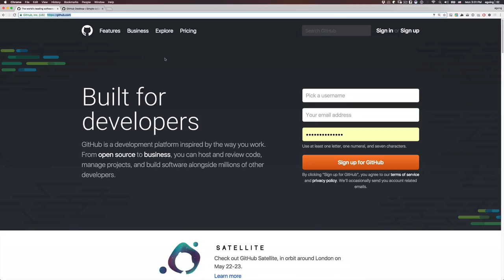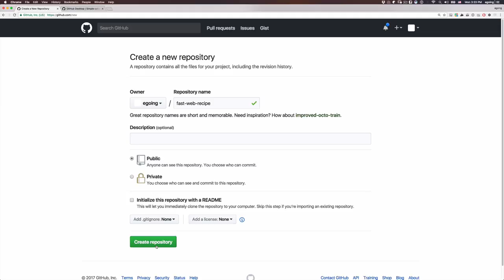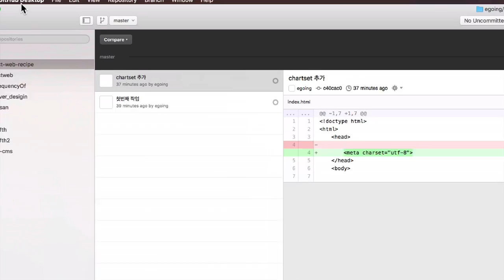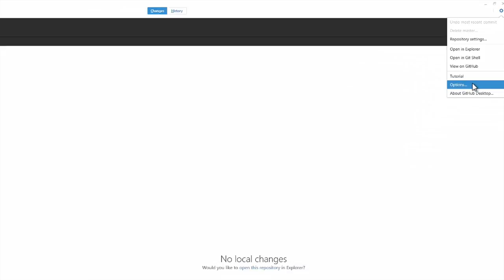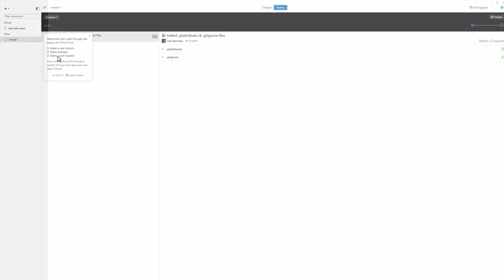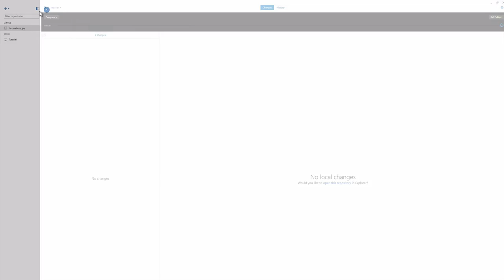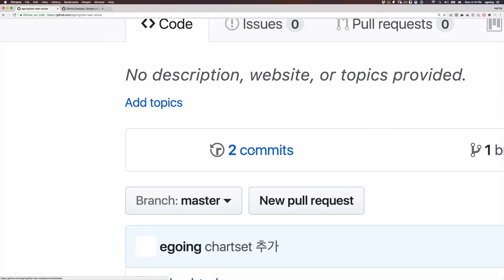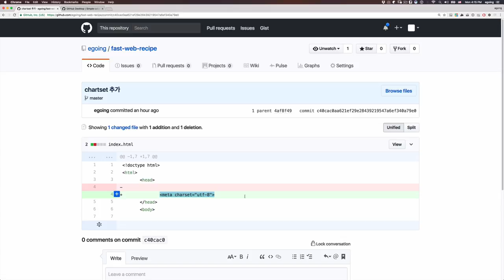github에 소스 코드 공유하기 3